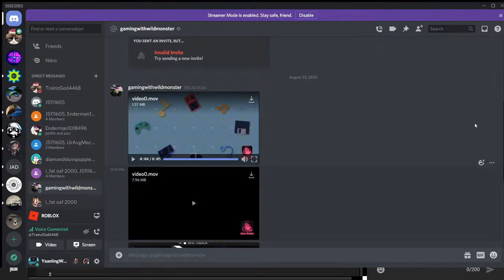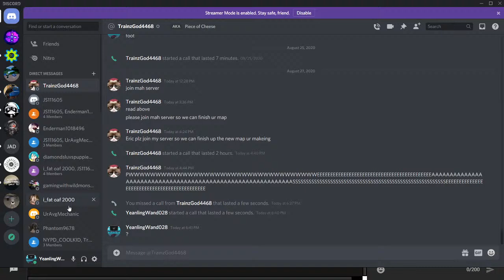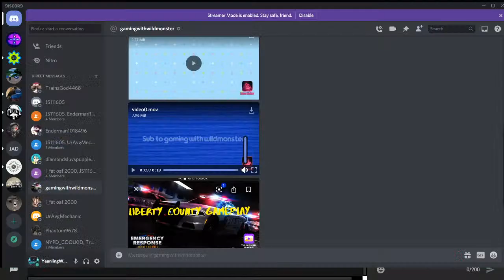Ro-Scale Central Sandbox Building